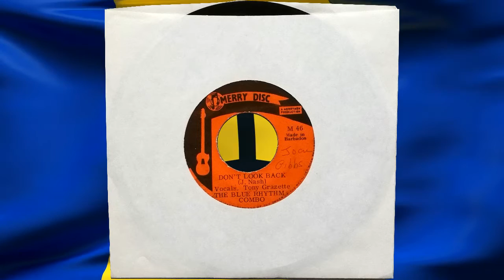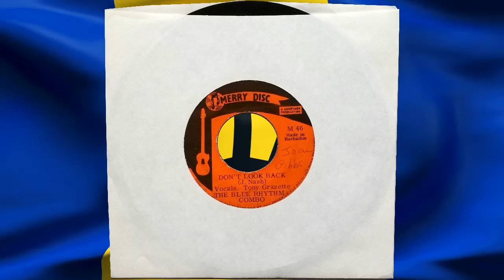Don't Look Back - The Blue Rhythm Combo Vocals Tony Grazette